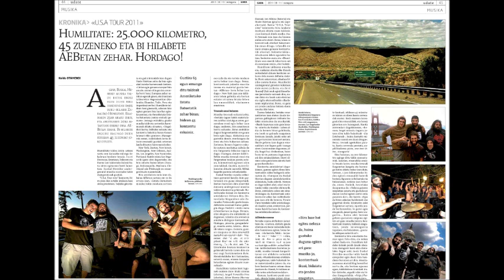HUMILITATE Sua Antzokian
HUMILITATE-ren "Total harrokeriya" diskako Monstruos miserables abestia. 2011. urtean taldeak berak grabatua eta EEUU-tan editatua izan zen udan eginiko 2 hilabete eta erdiko biran.

HUMILITATE Sua Antzokian is a song edited on the second record of the band. Realesed on USA for their 2 month and a half tour in 2011. They played more than 45 shows in that tour: New York, Chicago, San Antonio, New Orleans, Los Angeles, Seattle, ...